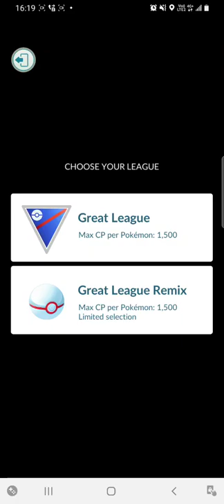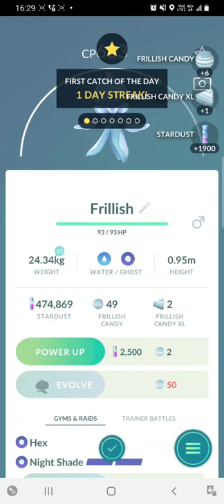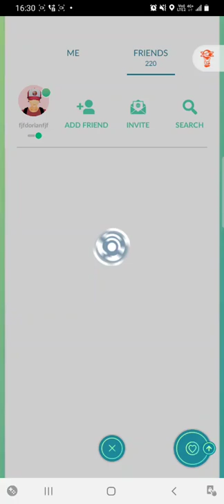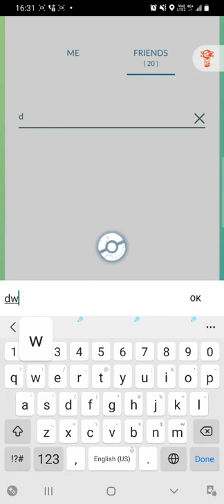Screen Recording 20210713 163139 Pokmon GO